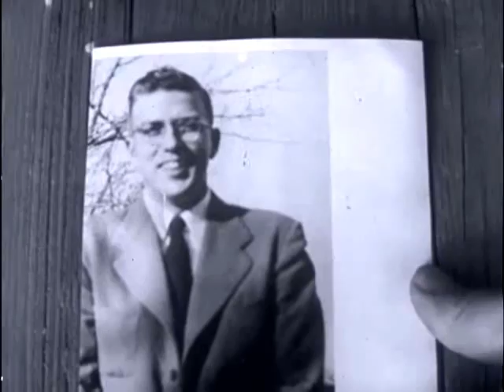1959 Police search for missing Jackson family in Louisa County, Va.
02/26/59
No reasonable motives for a crime have been advanced. there are no suspects. The search, of course, continues. ponds, mills, sawdust incinerators...abandoned mines. Two full-time State Police investigators are still on the case. Jacksons mother-in-law, Mrs. Hill, told Telenews reporter Harry Clarkson she believes the family is still alive. her theory...abduction:
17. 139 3:52 SOF MRS. HILL (1:32) SOUND UP
APPROX SOF: Q: WHAT U THINK HAPPENED? A: FOLLOWED...MIRROR TURNED UP...WHEN CAR STOPPED GOT OUT...Q: ON OWN VOLITION? A: YES...POLICE DOING COMPETENT JOB Q: OPTIMISTIC ABOUT RETURN? A: I BELIEVE WILL. PRAY NIGHT AND DAY...(WEEPS)(OUT CUE) THANK YOU MRS. HILL, YOURE AN AWFULLY BRAVE PERSON.
Story No. WA 2 TELENEWS DAILY NEWS FILM Volume 12 Issue 45
PRODUCED: Feb 26, 1959 RELEASE: Immediate CREDIT: Feb. 26, 1959
NO TITLE  Length: 139 ft
  Time: 3:52
Origin: LOUISA COUNTY, VA.--MISSING JACKSON FAMILY MYSTERY GROWS
1. 8 13 ROADSIDE Along this Virginia highway a deserted car, belonging to Carrol Vernon Jackson was found on January twelfth, 1959. Jackson, his wife and two daughters have not been since that date. The 1958 model car, the keys in it, showed no signs of violence. Two dolls, Mrs. Jacksons purse, containing one dollar, Jacksons hat, and the family Bible, along with other personal items, were found in the car. Jackson had been driving at night and his rear view mirror, since removed by the FBI for possible fingerprints, had been turned up as if to shield him from lights following behind. Carrol Jackson is twenty-nine years old. He grew up in Louisa County where he owned a small farm and worked at a feed store. His wife, Mildred, is twenty-seven. There are two daughters...five year old Susan Anne, and eighteen-month-old Janet. On the eleventh of January the Jacksons had gone to Richmond to visit friends. From Richmond they drove to Bolling Green, but found their intended hosts away. From there they dropped in on Mr. and Mrs. B. L. Hill, Mrs. Jacksons parents. The Jacksons stayed with the Hills for about an hour and left for home at 9:40 that evening. They have not been seen since. Jackson, a fast driver, usually took about twenty-five minutes to drive the sixteen miles from the Hills farm to his home. He apparently did not take a possible short cut over a dirt road because it was frozen and partially blocked by fallen trees. Since the family disappeared, everything within a ten-mile radius of their home has been thoroughly searched. There are no clues.
2. 10 17 CU CAR
3. 13 22 ENTER CAR
4. 23 38 DOLL, BIBLE
5. 26 43 MIRROR POST
6. 31&x00BD; 52 JACKSON
7. 36&x00BD; 1:01 MRS. JACKSON
8. 38&x00BD; 1:04 SUSAN
9. 40&x00BD; 1:07 JANET
10. 50&x00BD; 1:24 RIDING SHOTS
11. 57 1:35 HOUSE
12. 64&x00BD; 1:47 RIDING SHOTS
13. 70 1:57 HOUSE
14. 72 2:00 DOG
15. 76&x00BD; 2:07 SKYLINE
16. 84 2:20 MRS. HILL